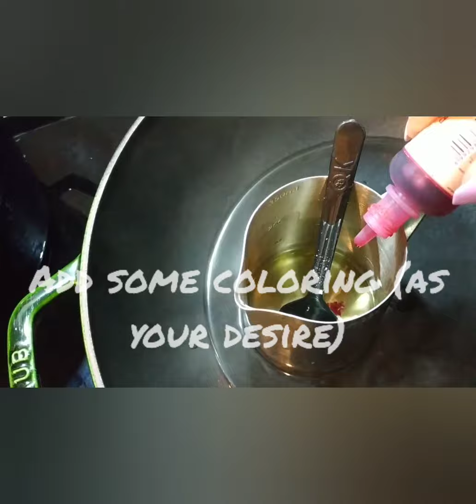How to make Candle strawberry cake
all we need:
soy candle
candle wicks
essential oil
Moulds
colouring